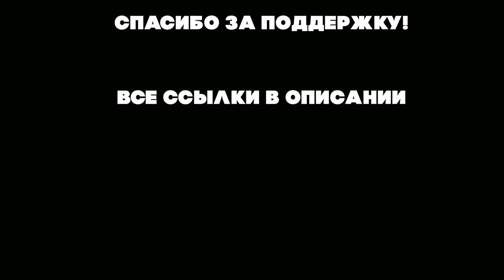ДОВЕДЁТЕ ВЫ МЕНЯ СВОИМ ДИМАШЕМ! | РЕАКЦИЯ ПЕВИЦЫ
Подписываемся на Кэтрин!

Поддержать переводчика:
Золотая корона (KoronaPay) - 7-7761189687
Благодарю!😊

Всех люблю:)